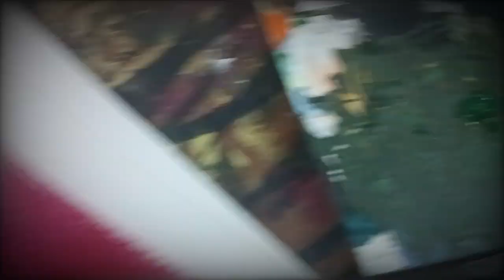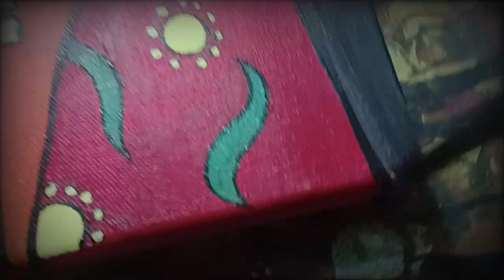Ranga Bou...Recreating Niloufer Wadiah's painting.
I was inspired by the work of Niloufer Wadia. She is an amazing artist. I just wanted to hang it on my wall so I tried to paint it all by myself . Enjoy watching the video with one of my fav Song.